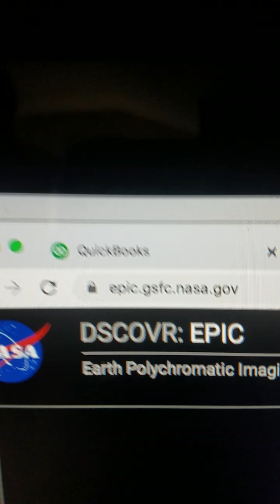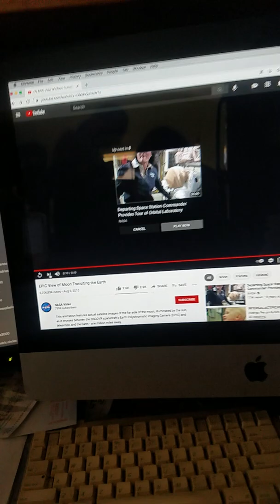EPIC moon transit...a million miles away... my ass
What are these space agencies doing with our money?